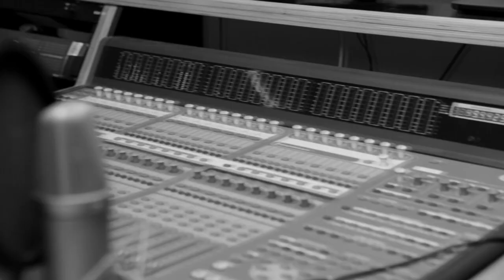The Acapella Producer - Mike Tompkins - Channel Trailer